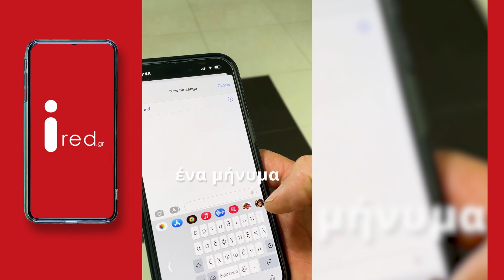Μήνυμα με το ένα χέρι. Δείτε πως !!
Μερικά δευτερόλεπτα γνώσης iRed. Πως μπορούμε να χρησιμοποιούμε το ένα χέρι για να… γράψουμε ένα μήνυμα ‼️

Επισκεφτείτε την site μας στο και ανακαλύψτε χιλιάδες τεχνολογικά νέα και tips.